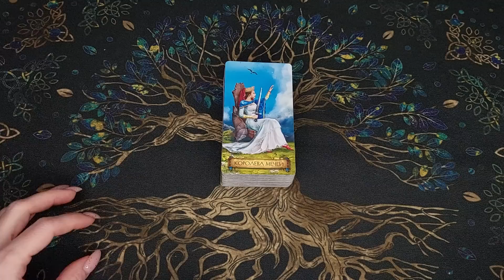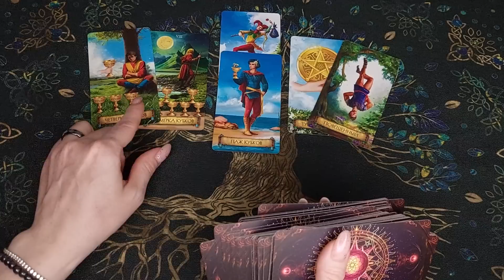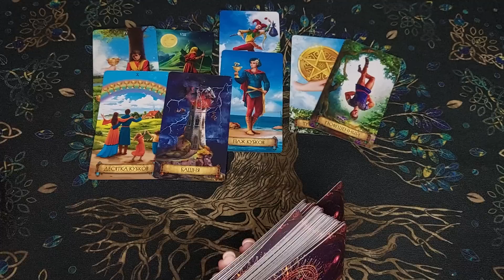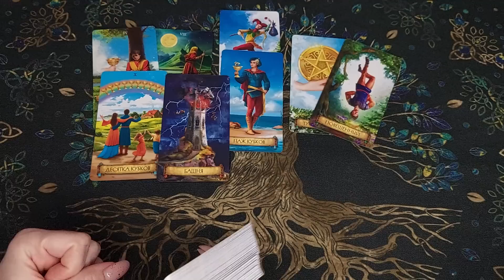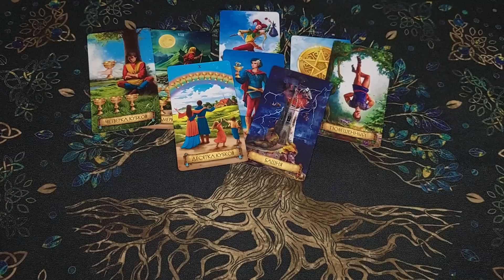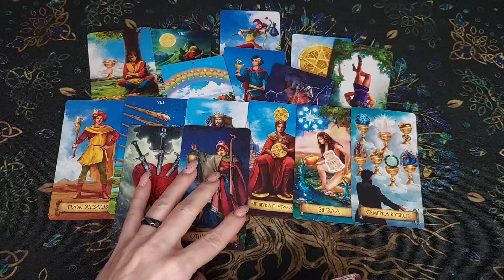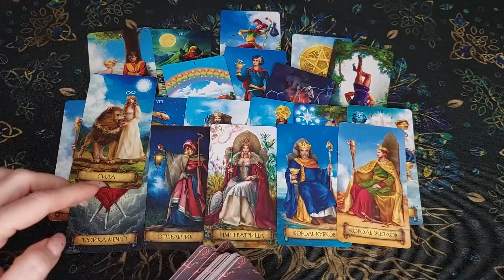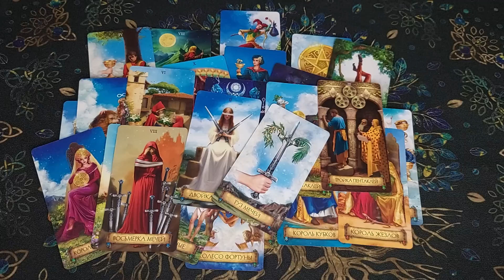Ничего общего😱❗ Что Он думает по поводу ваших Отношений? Мысли! ❄️🧡 онлайн гадание ♠️ таро расклад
Сегодня новый расклад таро! Вы на канале Лайф таро Надежда. Я сделаю для Вас общий таро расклад, онлайн гадание на мужчину. Ничего общего! Что он думает по поводу ваших отношений? Мысли! Это гадание на картах таро на отношения и любовь расскажет, о его мыслях и помыслах. Таро о вашем мужчине. Настраивайтесь на таро прогноз и своего мужчину, чтобы узнать его мысли. Настраивайтесь на себя, это гадание на картах таро расскажет про судьбу, знаки судьбы, даст совет. Что он думает обо мне прямо сейчас? Его мысли о Вас сегодня! онлайн гадание

✅ Кто хочет поблагодарить:
Visa Сбербанк 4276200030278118 (Надежда Константиновна Н.) в комментариях ничего не пишите, либо напишите слово "Подарок"